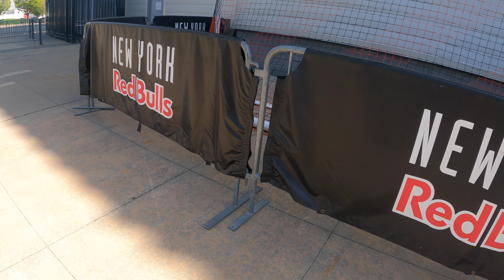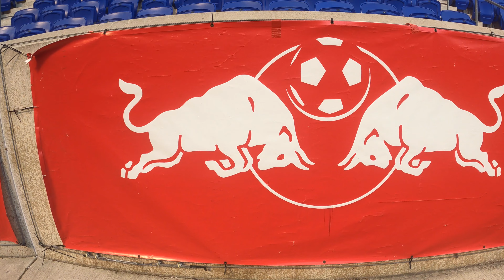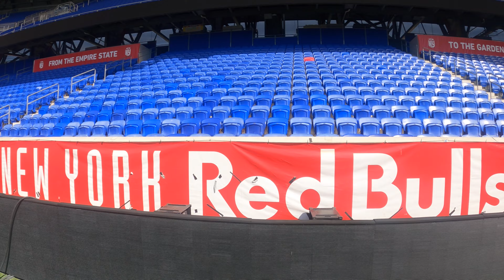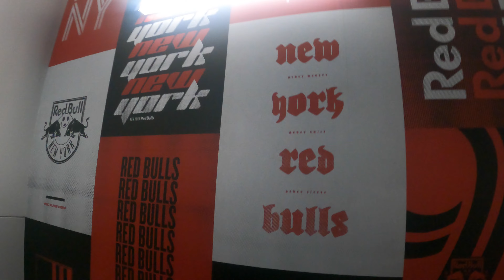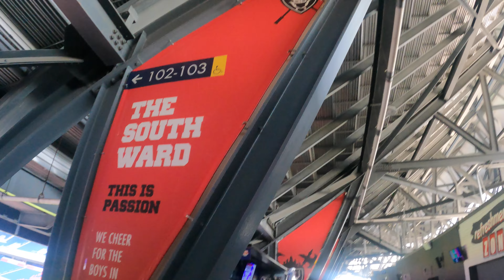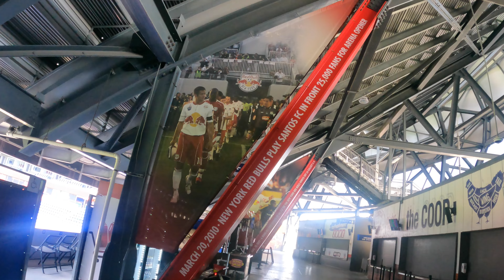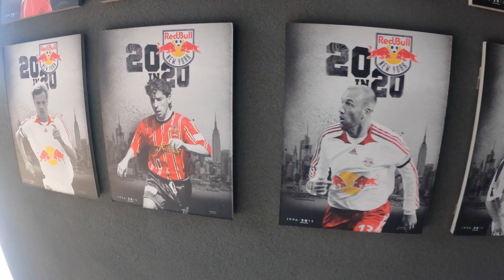New York Red Bulls Stadium Tour | A Private Look at Red Bull Arena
On this episode of State of Soccer we have been granted private access by the @newyorkredbulls to tour the 'Cathedral of American Soccer,' Red Bull Arena!

As always if you've watched any of our other stadium tours, we'll explore everything the stadium has to offer! Built in 2010 Red Bull Arena is one of the first proper Major League Soccer stadiums. Since it's completion slightly over a decade ago many clubs across MLS have tried to replicate RBA's design & who could blame them! Red Bull Arena is a fantastic venue & on this episode of State of Soccer TV, we are thrilled to explore it!

00:00 - Introduction
01:19 - Players Tunnel & Pitchside
04:42 - Supporter Groups & Atmosphere
05:37 - Dressing Room & Lounge
07:14 - Media Room
07:42 - Press Rooms & Front Office
08:24 - Clubs & Loungers
09:07 - Red Bulls Club Shop
09:37 - Concourse & Food
13:34 - NYRB Legends
14:20 - Red Bull Bodega
14:49 - Provident Lounge
16:06 - NYRB Radio & Apple TV
16:58 - Outro

Check out all things SOSTV for more original content!